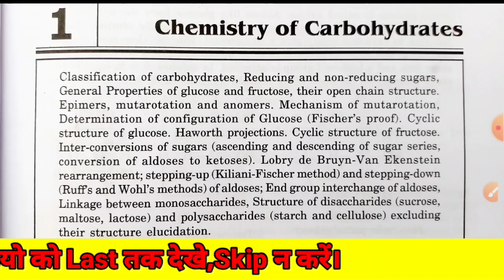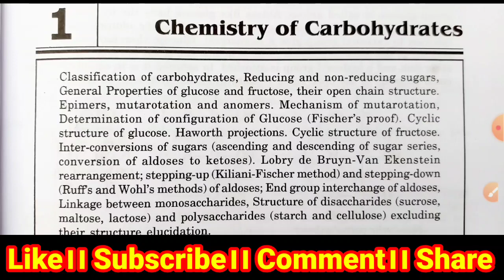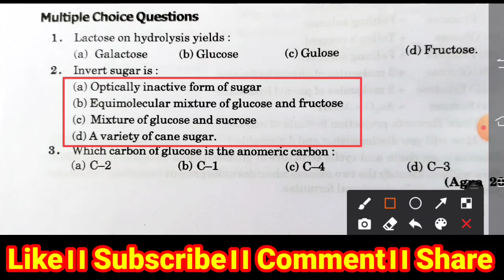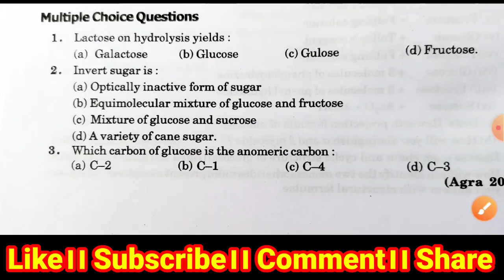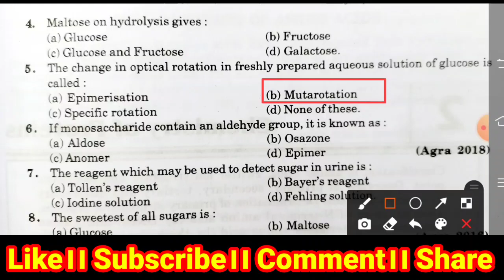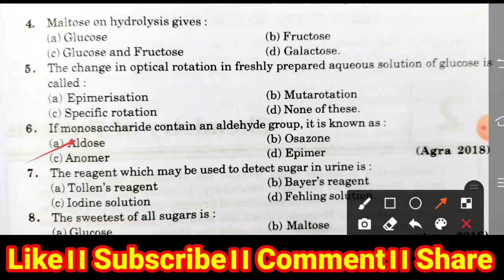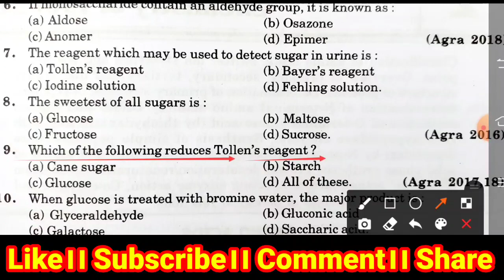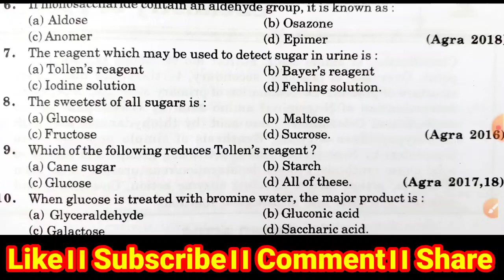chemistry of carbohydrates bsc 2nd semester।।bsc second semester chemistry of carbohydrates by Ankit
Carbohydrates,carbohydrates bsc 2nd semester,chemistry of carbohydrates bsc 2nd semester, carbohydrates in hindi,carbohydrates in english,carbohydrates biochemistry

Dosto aaj ke is video mein maine aap sabhi ko Carbohydrates ke top 10 questions ko bataya hai jo aap sabhi ke semester exam ke liye bahut hi jaruri hai.

👉👉👉Your  Queries---👇👇👇

carbohydrates kya hai
definition of carbohydrates
carbohydrates kise kahte hai
carbohydrates lecture in hindi
Carbohydrates ki paribhasha
Carbohydrates in hindi
definition of carbohydrates in hindi
definition of carbohydrates in english
Carbohydrates ki paribhasha biochemistry
Carbohydrates biochemistry in hindi
Carbohydrates classes in Hindi
Carbohydrates classification
chemistry of Carbohydrates
chemistry of Carbohydrates in hindi
Carbohydrates kya hai
Carbohydrates food list
Carbohydrates bsc 2nd semester
Carbohydrates 2nd semester chemistry
Carbohydrates food list in hindi
Carbohydrates food
Carbohydrates classification in hindi
chemistry of carbohydrates biochemistry bsc 1st year
chemistry of carbohydrates bsc 2nd semester

Thanking you!